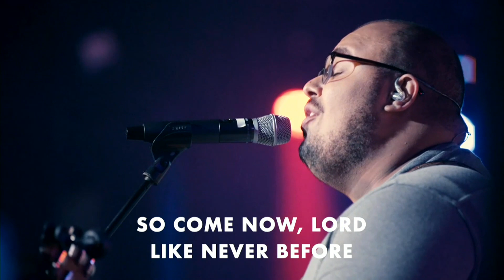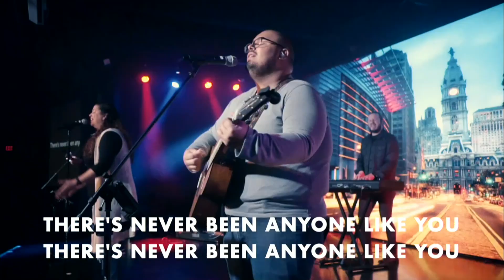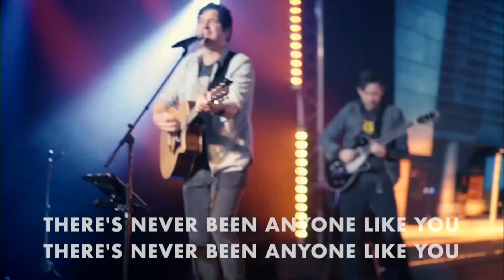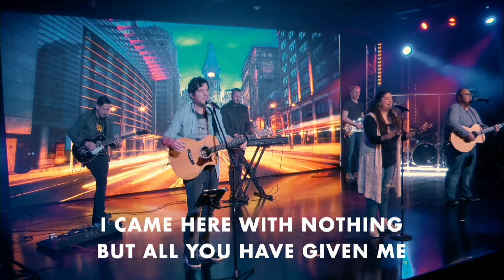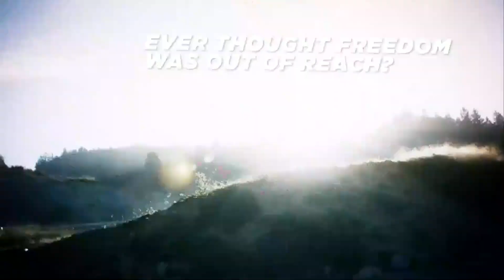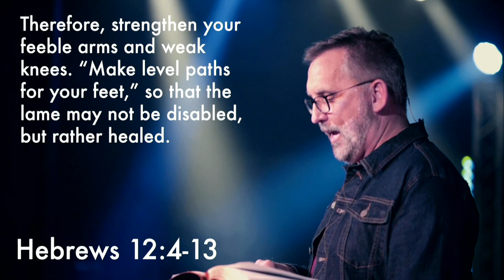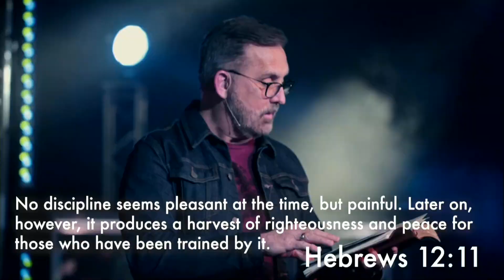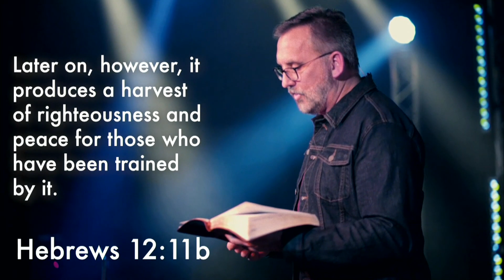Victory Church Service 4/19/20